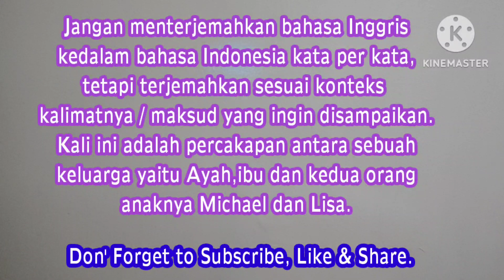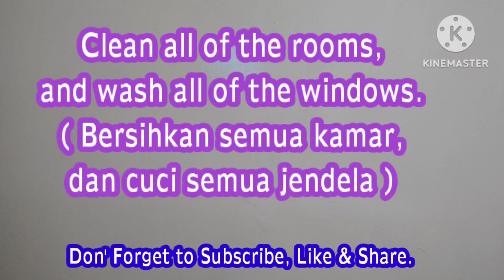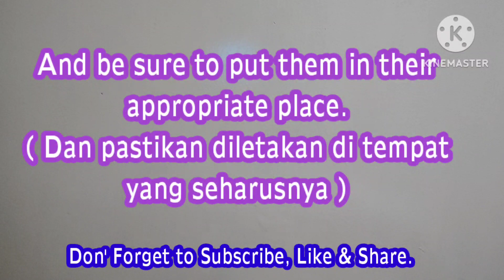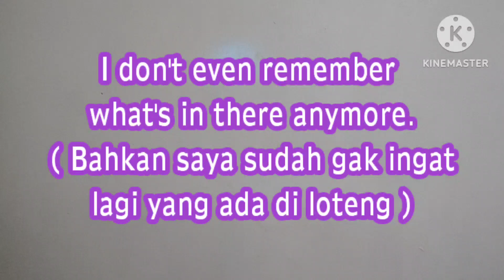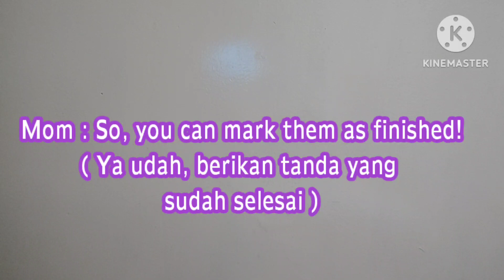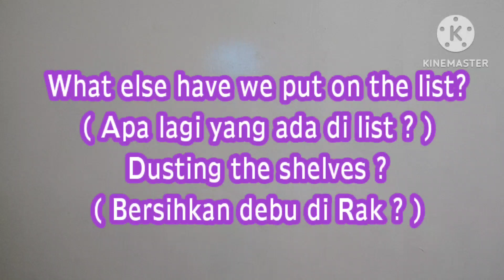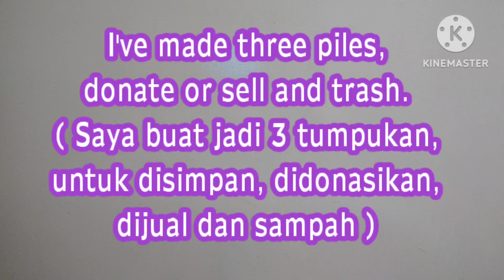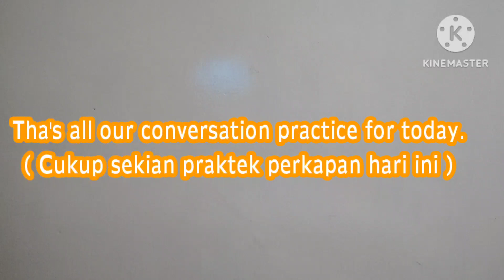Contoh2 Percakapan Bhs Inggris Tentang Membersihkan Rumah.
Percakapan Bahasa Inggris Dalam Aktifitas Bersih2 Rumah oleh Native Speaker dalam kehidupannya sehari2.